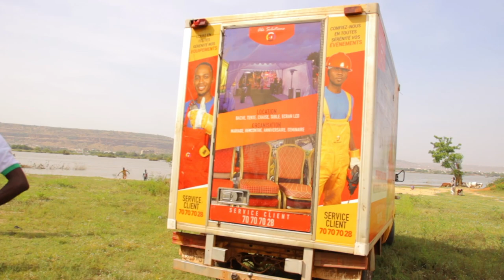LASSANA HAWA MAKING OF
agence de communication  événementiel base au Mali
dans la production musical de clip video